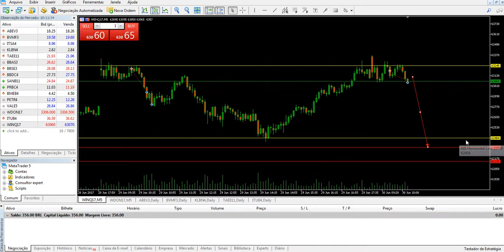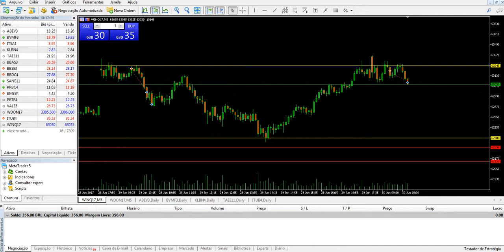Mini índice ao vivo 30/06/2017 a realidade do trader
Academia Mente Milionária  venha fazer parte da área vip de estudos.

Quer saber como ganhar uma renda extra com seu Facebook?

Academia Mente Milionária. Treinamento online e gratuito sobre livros de negócios e mentalidade.

Vídeo-aula toda terça-feira às 20hs para participar da nossa comunidade Academia Mente Milionária.
Deixe seu comentário, sua dúvida, pois ele pode ser o próximo tema do Vídeo!

Venha fazer parte dessa equipe e mude sua vida!